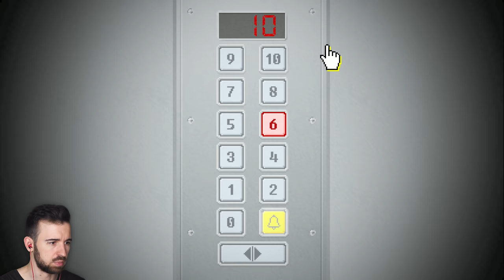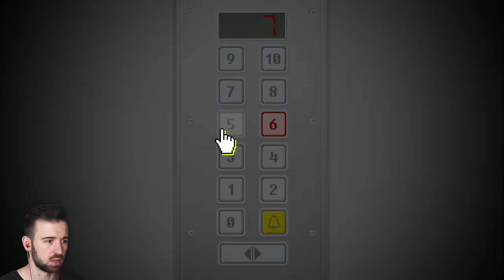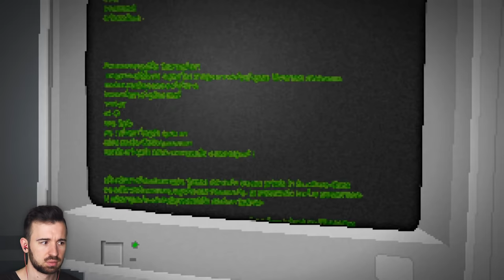УСПЕШНЫЙ ПСИХ в Yuppie Psycho #1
По многочисленным просьбам обратил свой взор на эту игру. И не зря. С первых секунд игра говорит нам "Я КРУТАЯ!". Стартуем новое прохождение Yuppie Psycho. Понеслась!